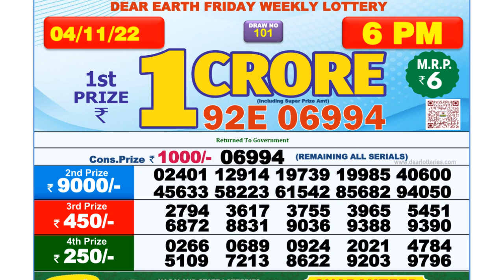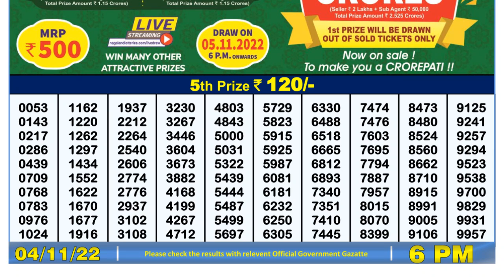🔴Dear Lottery Sambad Live 6pm today 04.11.22 Nagaland State Lottery Result